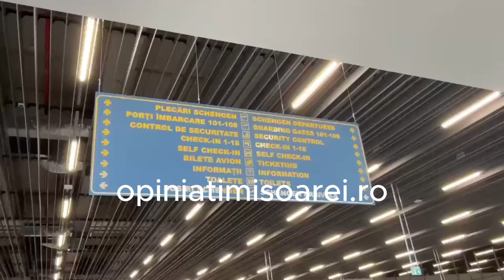Noul Terminal Schengen de Plecari Externe, inaugurat la Aeroportul Timisoara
Noul Terminal Schengen de Plecari Externe care poate opera simultan 8 avioane, are 18 ghisee de check-in si capacitate de procesare de 800 de pasageri pe ora. Cea mai moderna aerogara din Romania, inaugurata la Timisoara. Video